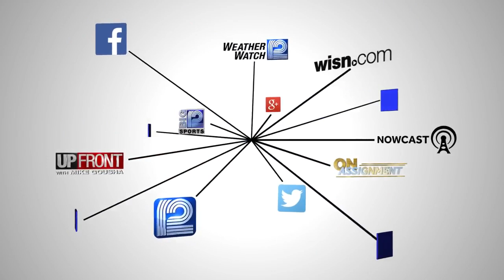Greendale teacher named Middle School Teacher of the Year in Wisconsin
Erin McCarthy teaches eighth grade social studies at Greendale Middle School.